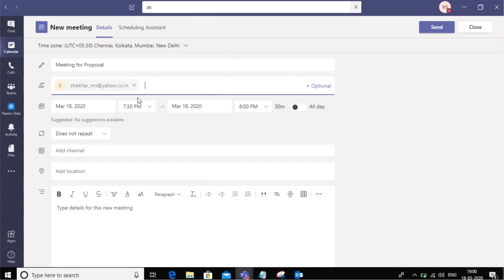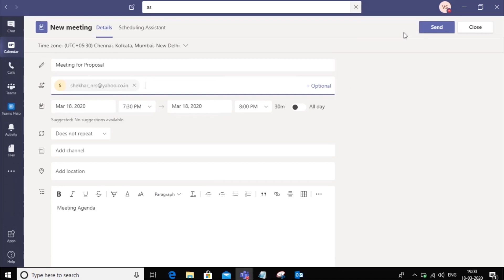[V] How to Invite external participants to your Team Meetings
Learn how to setup Teams Meetings with External vendors with ease using Microsoft Teams